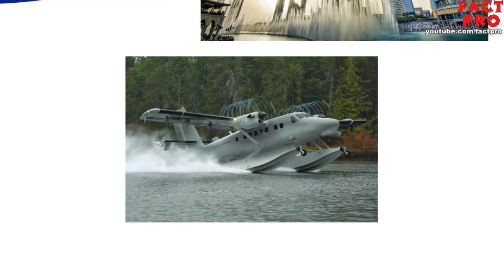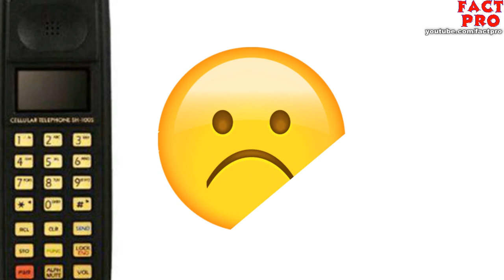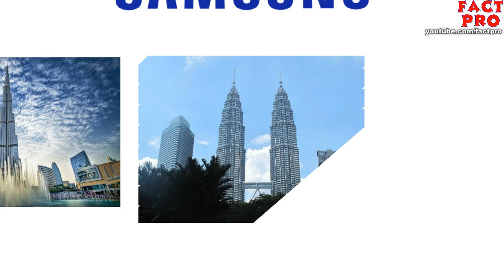SAMSUNG SUCCESS STORY IN HINDI || SAMSUNG LIFE STORY || SAMSUNG BIOGRAPHY IN HINDI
HELLO  GUYS  ,  THIS  VIDEO  ABOUT  SAMSUNG  SUCCESS  STORY .

Samsung Group
Samsung wordmark.svg
Samsung headquarters.jpg
Samsung Town in the Gangnam Station area in Seoul
Industry Conglomerate
Founded 1 March 1938; 79 years ago
Daegu, Japanese Korea
Founder Lee Byung-chul
Headquarters 40th floor Samsung Electronics Building, 11, Seocho-daero 74-gil, Seocho District, Seoul, South Korea[1]
Area served
Worldwide
Key people
Lee Kun-hee
(Chairman)
Lee Jae-yong
(Vice Chairman)
Products Apparel, chemicals, consumer electronics, electronic components, medical equipment, semiconductors, solid state drives, DRAM, ships, telecommunications equipment, home appliances[2]
Services Advertising, construction, entertainment, financial services, hospitality, information and communications technology, medical and health care services, retail, shipbuilding
Revenue Decrease US$305 billion (2014)[3]
Net income
Decrease US$22.1 billion (2014)[3]
Total assets Increase US$529.5 billion (2014)[3]
Total equity Increase US$231.2 billion (2014)[3]
Number of employees
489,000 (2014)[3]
Divisions Samsung Electronics
Samsung C&T Corporation
Samsung Heavy Industries
Samsung SDS
Samsung Life Insurance
Samsung Fire & Marine Insurance
Cheil Worldwide
Korean name
Hangul 삼성
Hanja 三星
Revised Romanization Samseong
McCune–Reischauer Samsŏng
Economy of South Korea
History
Five-Year Plans Saemaul Undong Heavy-Chemical Industry Drive Miracle on the Han River 1997 financial crisis
Business culture
Chaebol Trade policy
Industries
Currency Communications Tourism Transportation Real estate Financial services Energy
Regional
Regions by GDP per capita
Samsung Group (Hangul: 삼성; Hanja: 三星; Korean pronunciation: [samsʌŋ]) is a South Korean multinational conglomerate headquartered in Samsung Town, Seoul.[1] It comprises numerous affiliated businesses,[1] most of them united under the Samsung brand, and is the largest South Korean chaebol (business conglomerate).

Samsung was founded by Lee Byung-chul in 1938 as a trading company. Over the next three decades, the group diversified into areas including food processing, textiles, insurance, securities and retail. Samsung entered the electronics industry in the late 1960s and the construction and shipbuilding industries in the mid-1970s; these areas would drive its subsequent growth. Following Lee's death in 1987, Samsung was separated into four business groups – Samsung Group, Shinsegae Group, CJ Group and Hansol Group. Since 1990, Samsung has increasingly globalised its activities and electronics; in particular, its mobile phones and semiconductors have become its most important source of income.

Notable Samsung industrial affiliates include Samsung Electronics (the world's 2nd largest information technology company measured by 2015 revenues, and 5th in market value),[4] Samsung Heavy Industries (the world's 2nd largest shipbuilder measured by 2010 revenues),[5] and Samsung Engineering and Samsung C&T (respectively the world's 13th and 36th largest construction companies).[6] Other notable subsidiaries include Samsung Life Insurance (the world's 14th largest life insurance company),[7] Samsung Everland (operator of Everland Resort, the oldest theme park in South Korea)[8] and Cheil Worldwide (the world's 15th largest advertising agency measured by 2012 revenues).[9][10]

Samsung has a powerful influence on South Korea's economic development, politics, media and culture and has been a major driving force behind the "Miracle on the Han River".[11][12] Its affiliate companies produce around a fifth of South Korea's total exports.[13] Samsung's revenue was equal to 17% of South Korea's $1,082 billion GDP.